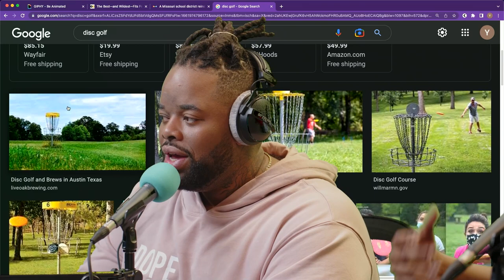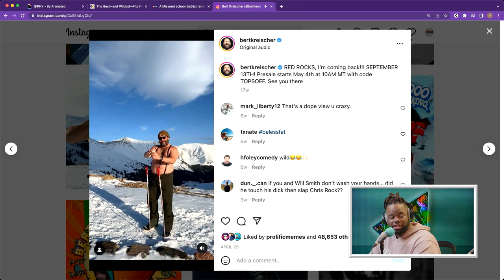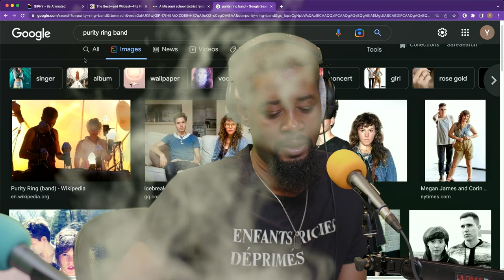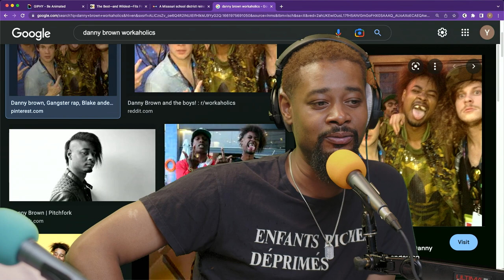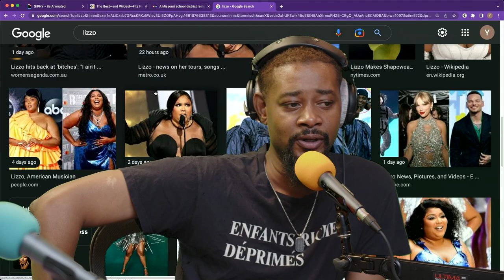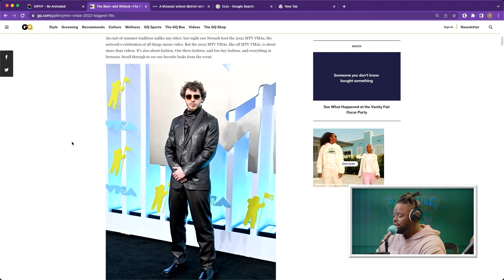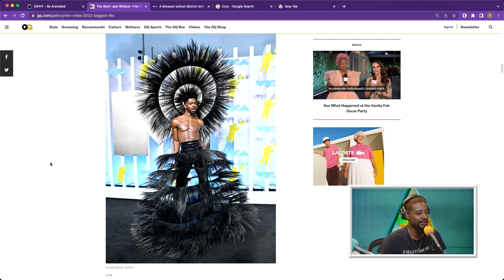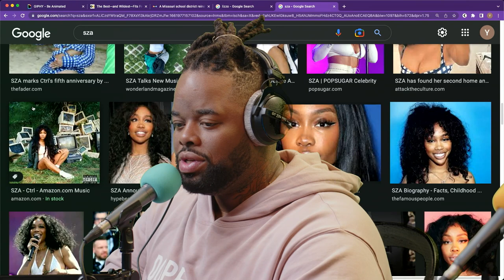Ep. 20 | The Danny Brown Show w/ David Lucas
David Lucas joins Danny Brown for this episode of The Danny Brown Show. They discuss soul food, forgiving your parents, Bert Kreischer, being a step-dad, moving to Austin, Texas, Lizzo, and why Danny owes David a TV. They respond to listener questions about Danny’s relationship with the “Workaholics” guys, Purity Ring, and a wife who’s not pulling her weight. They review celebrity “Drip Sets” of Jack Harlow, Bad Bunny, Lil Nas X, and more, and react to a listener-submitter freestyle.